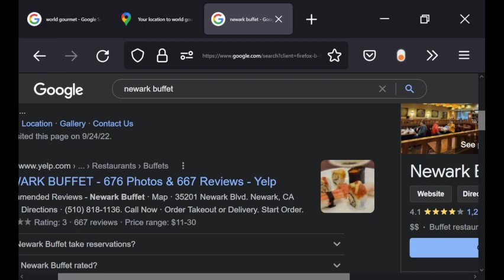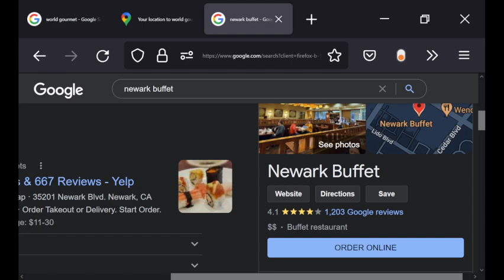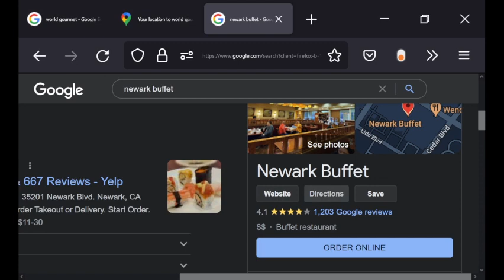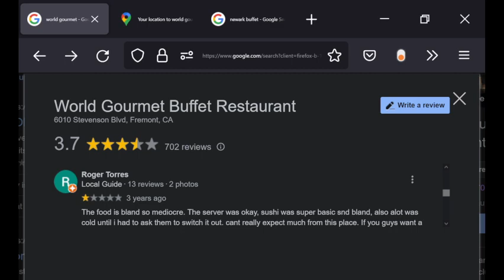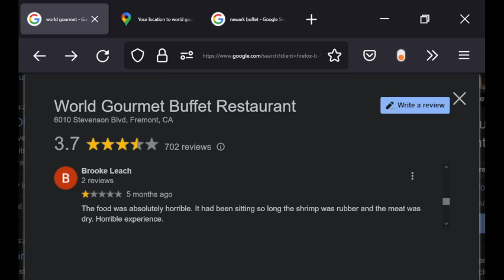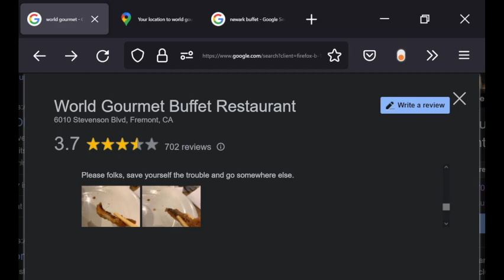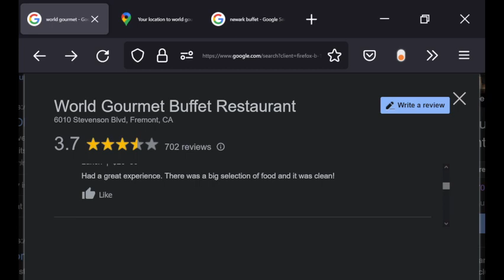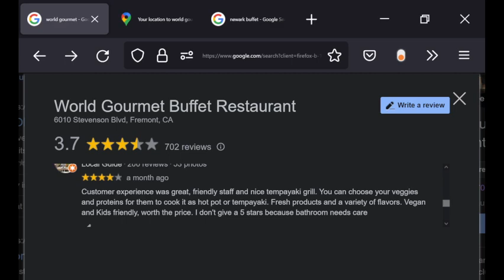World Gourmet vs Newark Buffet